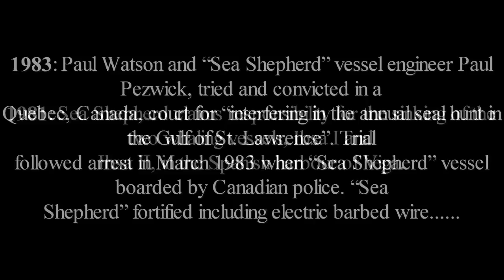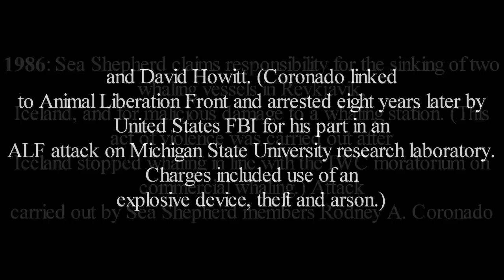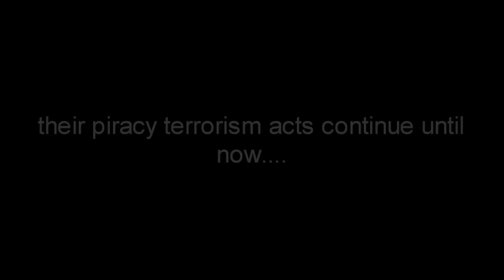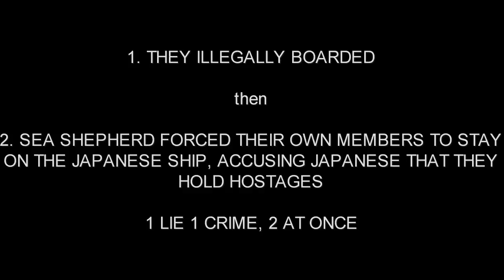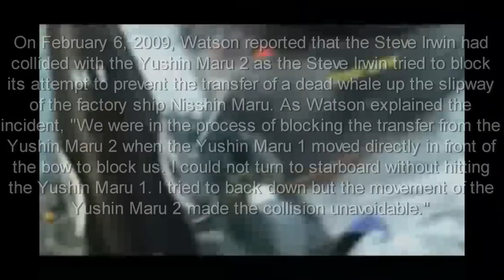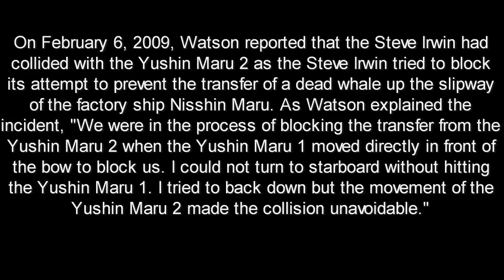TRUE FACE OF SEA SHEPHERD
it may be helpful to pause some fragment of the video to read it closely.